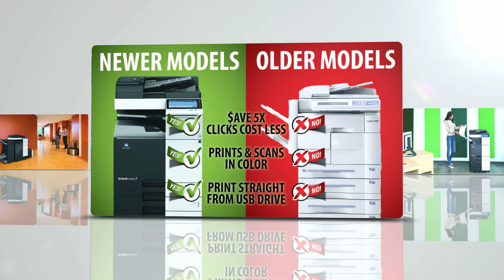BOS Copier Lease Maryland, Copier Leasing Maryland, Benefits of Leasing a Copier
Copier Leasing Maryland: We offer a variety of copiers for businesses, individuals, & non-profit organizations in Maryland. You can choose 1 based on your necessities or budget. Here is a short video showing the benefits of leasing a copier with us.